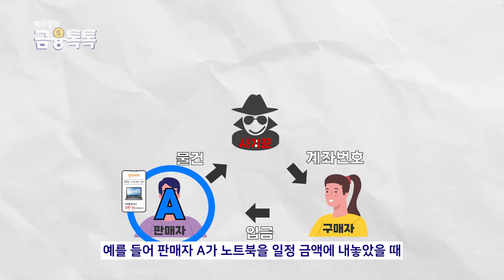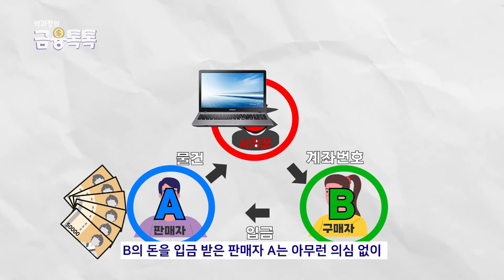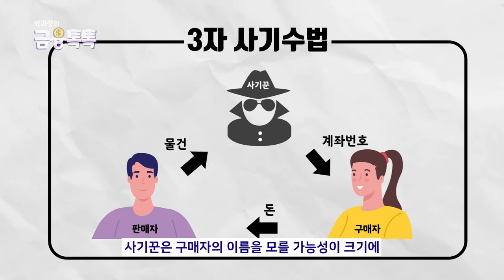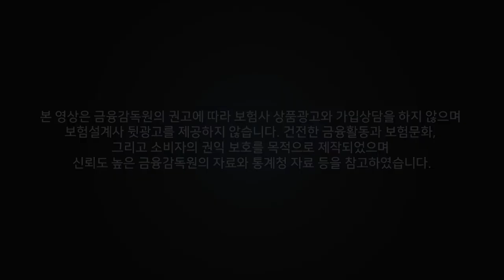중고거래 사기, 신종수법에 당했다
최근들어 말도 안되는 중고거래 신종사기 수법이 계속 나오고있습니다.
남녀노소 안가리고, 주변에서 충분히 당할수 있을만한 일들이니
시청자분들께서는 이 영상 꼭 시청해보시고 지인들에게 알려주세요!

00:00 - 인트로
00:12 - 오늘의 주제
00:39 - 3자 사기 수법
01:22 - 짝퉁 안전거래 사기
01:49 - 중고나라론
02:16 - 중고사기 예방법
03:23 - 아웃트로